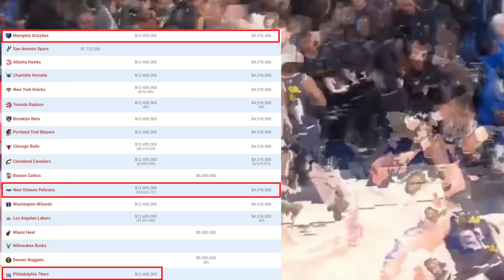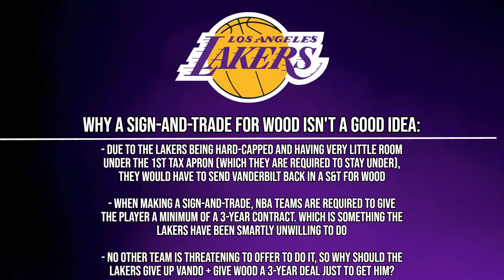Lakers Update on Christian Wood Signing Situation! | Here's What's the Hold up + When it ENDS..